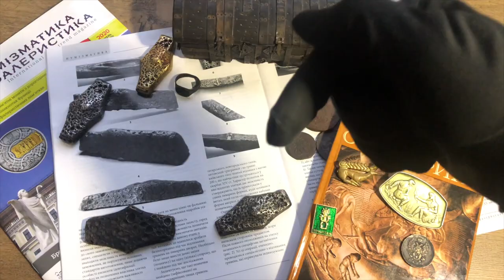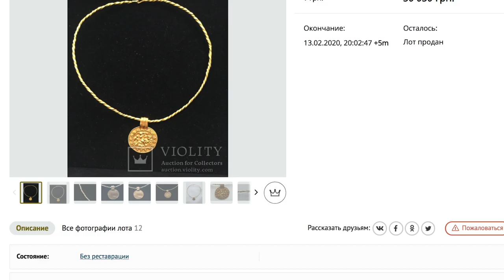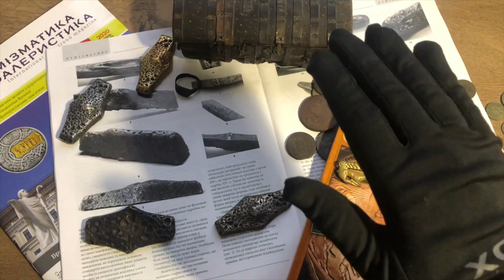Как выглядит ГРИВНА за 310 тысяч грн в руках! Пора покупать ЗОЛОТО!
Привет всем друзья. В этом видео вы увидите как выглядит
ЗОЛОТАЯ Шейная гривна с Виолити в реальности! И я немного расскажу об этих украшениях.

Фартовый коллекционер